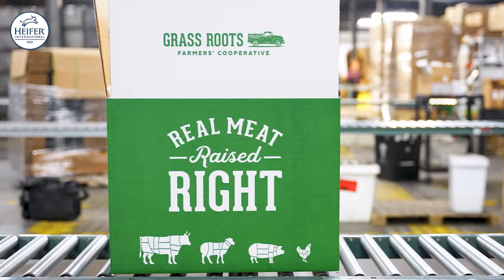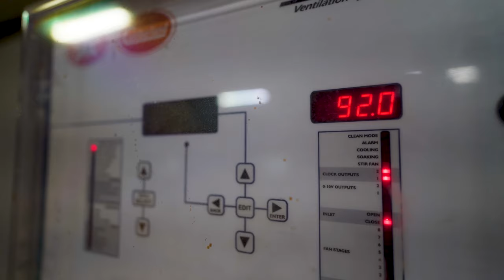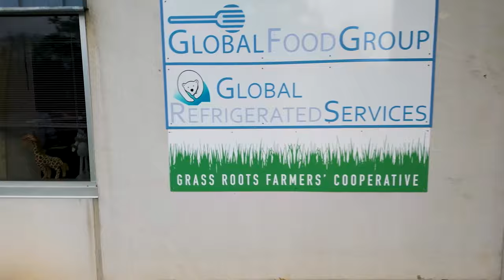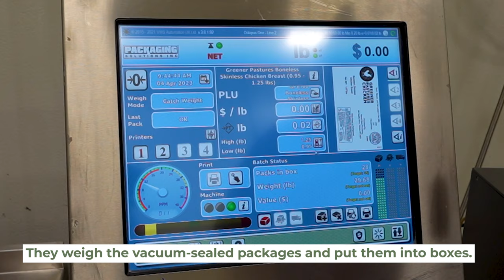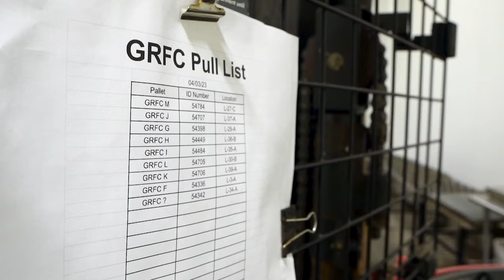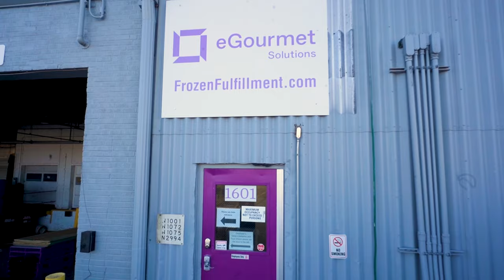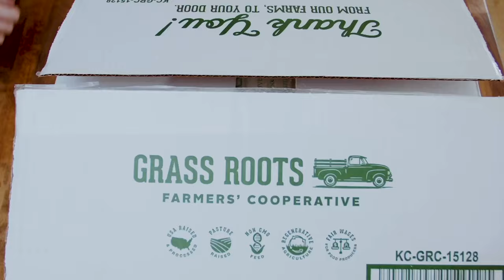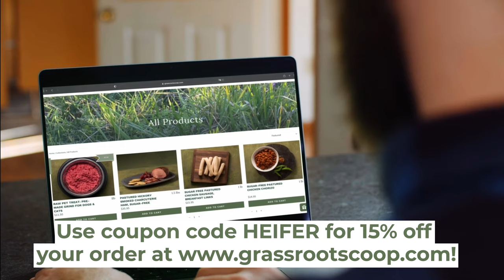Raising and Harvesting 30,000 Pastured Chickens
Raising and Harvesting 30,000 Pastured Chickens [COMPLETE]

Do you want to see how farms really work? 🤔 In this video, you'll visit a modern chicken hatchery, a regenerative chicken farm, and a food factory with amazing modern agriculture technology! 🤩 In our farmers' cooperative, @grassrootscoop, American chicken farmers use regenerative agriculture to raise pastured chicken. 🐣🐓🍗 Watch this pastured poultry farm tour to see EVERY STEP of poultry farming, food production, and the manufacturing process.

❗ Help us improve 🐮 Take our 5-min survey & enter to win a HEIFER USA HAT!

📚 CHAPTERS 📚
00:00 - Welcome to the Chicken Farm
00:36 - Chicken Hatchery
01:14 - Chick Brooder
05:00 - Moving Chickens to Pasture
07:56 - Moving Chicken Schooner
09:00 - Chicken Catch with the Farmers
10:28 - Chicken Processing & Evisceration
12:36 - Packaging Products
15:45 - Distribution Center
17:29 - Home Delivery & Taste Test

🌱 Create a FREE Seedtime account or UPGRADE an existing account

🔗 PRODUCT LINKS 🔗
🍚 Turbo Feeder
💧 1 Gallon Waterer
💦5 Gallon Waterer
🏮 Brooder Heat Lamp
💡 250w Red Heat Lamp Bulb
🐔 Stackable Gamebird Crates
📥 Yellow Poultry Crates
🌾 Galvanized Hanging Feeders
💧 Little Giant Water Bowls
🍴 Hanging Feeders
🥡 Kuhl 35 lb. Hanging Feeder

Heifer USA trains farmers, gardeners, and homesteaders in regenerative agriculture, combining sustainable horticulture and market gardening with ethical, regenerative livestock management, implementing proven methods to improve soil health. We offer virtual training through livestreams, workshops, and long-form video tutorials.